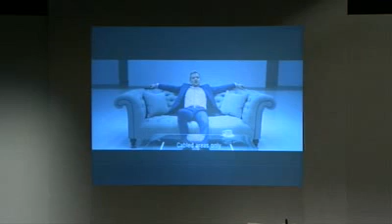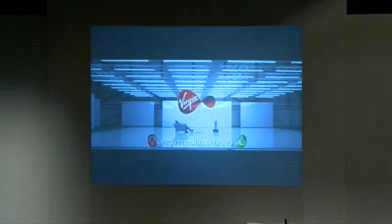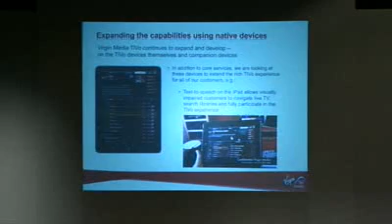Virgin Media Keynote: Streaming to the Connected Home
While the electronic program guide (EPG) is a familiar interface, viewers are becoming more comfortable accessing living room content in other ways, such as through apps. That was one of the findings revealed by Ian Mecklenburgh of Comcast.